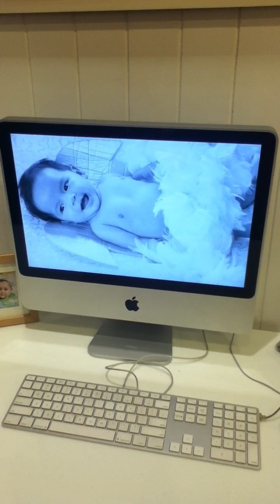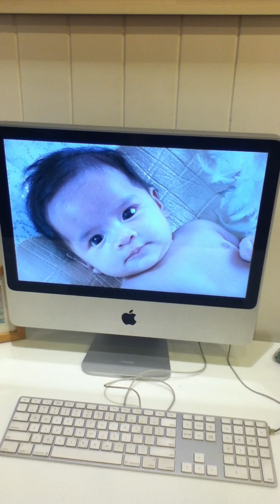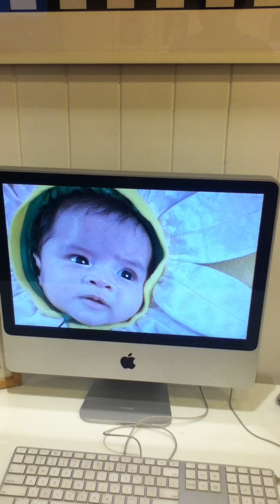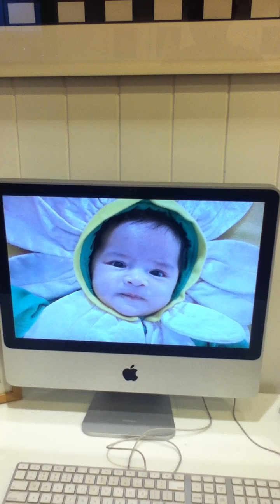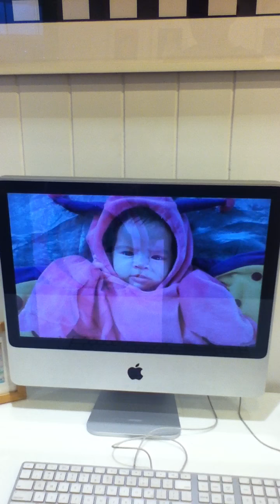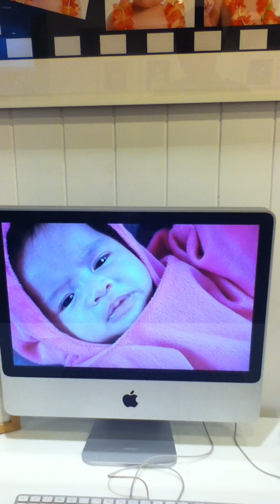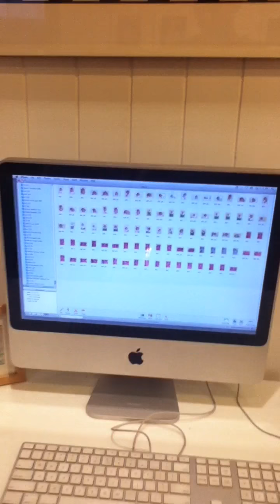Jobelita's studio pictorial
Jobelita's pictorial Nov. 26, 2011